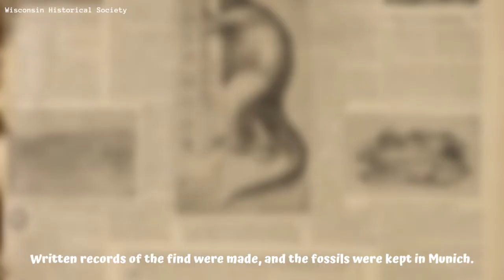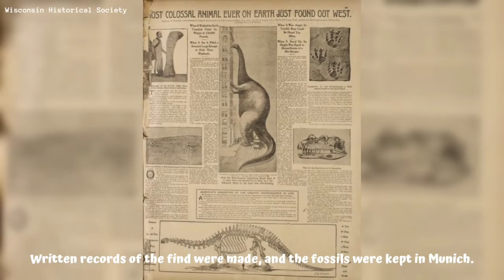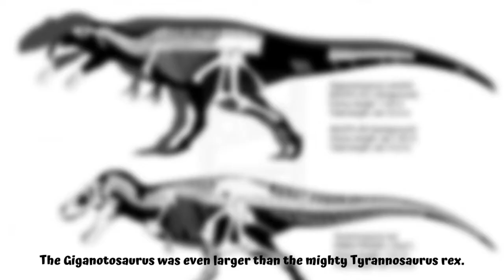Giganotosaurus | Dinosaur Facts | Trivia Time | Kids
Discover the dinosaur that’s even larger than the mighty Tyrannosaurus rex! Get to know the dinosaur called Giganotosaurus.

Book Source: Focus On - Dinosaurs

Kids Books | Learning is Fun | Educational | Animated Video | Learning | | Learning Time | Learning Science | Science Facts | Facts for Kids | Trivia Time  | Science | Dinosaurs | Lizards | Dinos | Facts about Dinosaurs | Giganotosaurus